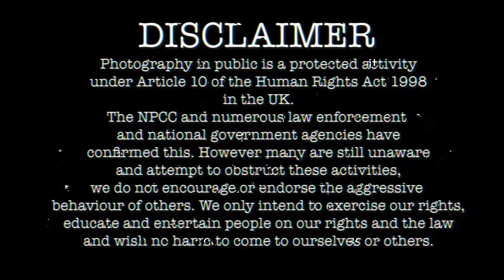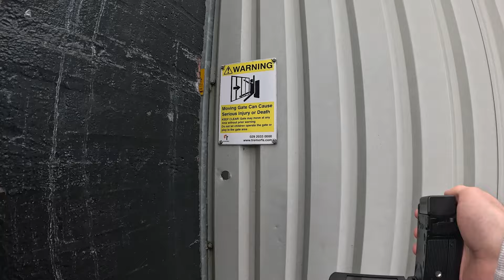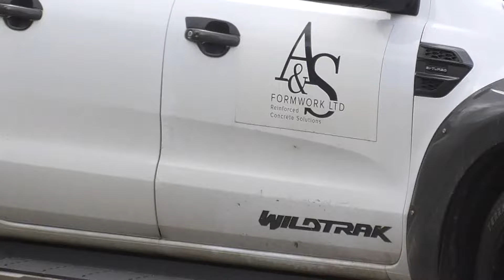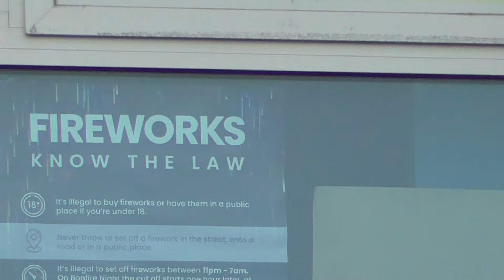I THINK I'VE MET YOU BEFORE, WHO ARE YOU!!!! - Bettws Police Station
What is going on everybody, this is TGA, and in today's video, we're at Bettws Police Station in Newport, another Gwent Police station, that's right, I've still not properly done every police station in Gwent, I did sort of briefly do Bettws police station before, a while back, but there's a few it's difficult to get a decent video of, as they are not permanently staffed, like Rogerstone, Garndiffaith, Trevethin and New Tredegar. But a fairly decent little video here for you all, cops knew who I was, TGA is becoming quite the recognised name in Gwent at least, and from what I've found, across the country. Enjoy the video folks.